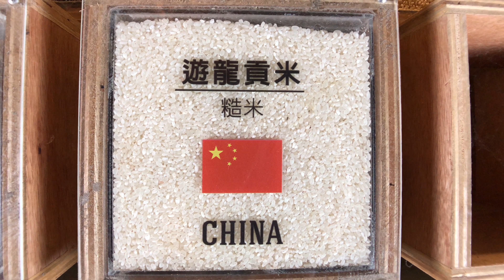中國遊龍貢米糙米 China Rice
Oryza is a genus of plants in the grass family.[3][4] It includes the major food crop rice (species Oryza sativa and Oryza glaberrima). Members of the genus grow as tall, wetland grasses, growing to 1–2 m tall; the genus includes both annual and perennial species.[5] Wikipedia

稻或稻穀或稻米，俗稱大米，是人類重要的糧食作物之一，耕種及食用的歷史相當悠久，分為水稻和光稃稻。稻的栽培起源於約西元前8200年南中國珠江中游的聚落地帶，另有考古發現在約西元前8200年前的中國湖南。在1993年，考古隊在道縣玉蟾岩發現了世界最早的古栽培稻，距今約8200年。 維基百科

World Rice Illustration 世界稻米圖鑑
SwiTube 影音圖書館計畫．取材拍攝於台灣穀堡稻米博物館